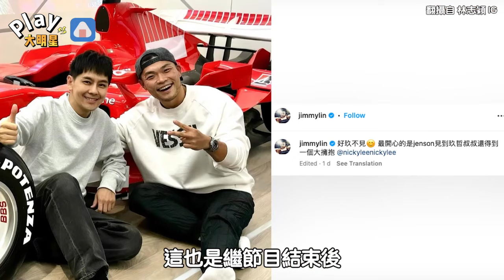林志穎圓了兒子追星夢！ 把「男神」直接請到家裡緊緊抱著他